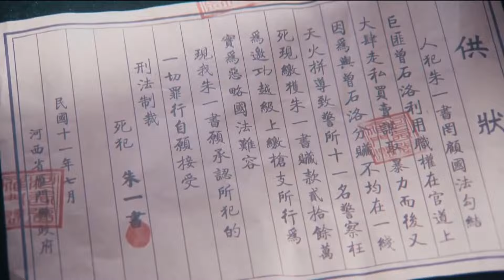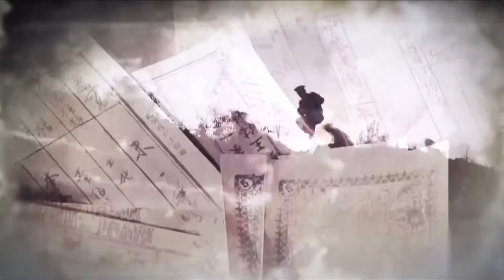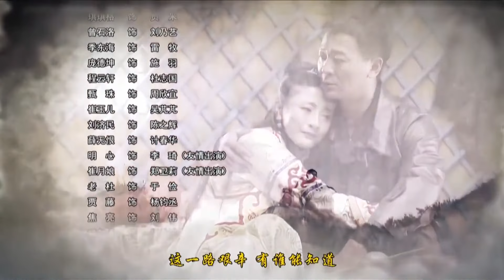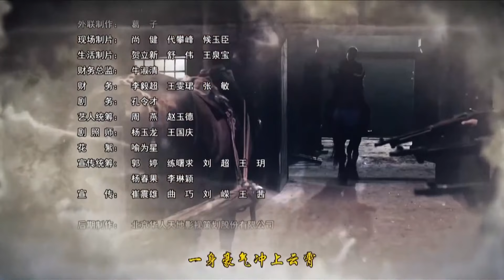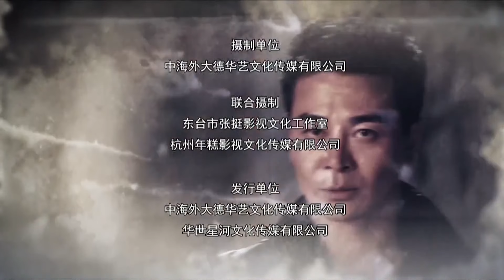商道巡官 17（主演：吴樾、贡米、雷牧、刘乃艺、杜志国）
黄金商道地处雁门县与蒙古交界地带，是往来商家必经之地，土匪活动猖獗。巡警朱晋扬以维护商道治安、惩处走私为己任。以县长庞德坤为首的走私集团为谋取巨大利益，大量走私烟土和军火，并吸收土匪及杀手扩充实力。朱晋扬通过蛛丝马迹察觉到走私动向并展开调查，庞德坤设法阻止，诬陷他入狱甚至派杀手追杀以绝后患。阴谋与复仇、正义与邪恶的较量逐步展开并愈演愈烈。朱晋扬在流亡与探求真相过程中，经受了重重考验，从一个单纯正直的热血青年逐步转变为刚毅勇敢的英雄豪杰。在师兄曾石洛、恋人琪琪格等人的帮助下，凤凰涅槃，最终彻底粉碎庞德坤等人的重重阴谋，并找寻到挚爱。黄金商道终于复归平静。